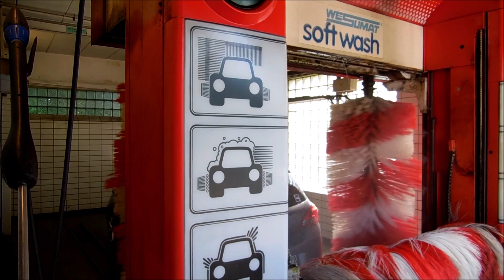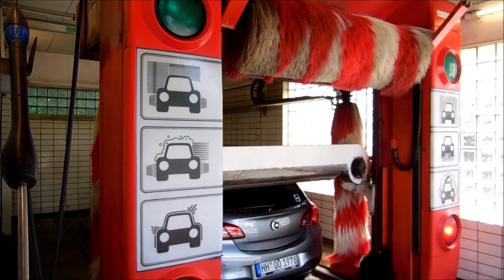Wesumat Soft Wash, Waschanlage, Car Wash, Wash Tec